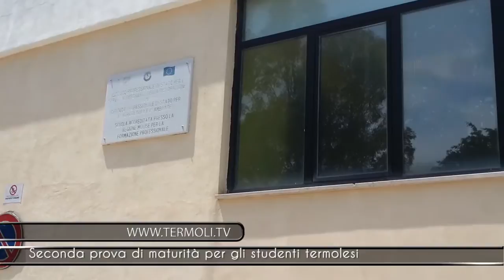Studenti termolesi alla seconda prova di maturità